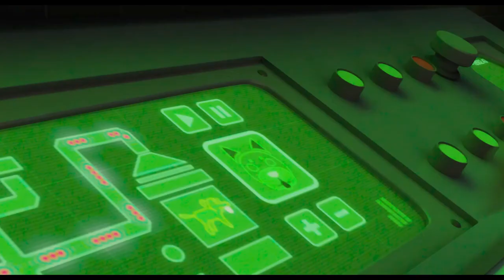100% волк 🎬 Русский трейлер 2021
Дата выхода в Росии - 8 апреля 2021

 Наследник семьи оборотней Фредди Люпин отчаянно желает стать как предки. Но на 13-й день рождения его ждёт шок, ведь он оборачивается не волком, а… пуделем.

Роли дублировали:
 -Александр Гудков
 -Ольга Бузова
 -Клава Кока

В ролях:
Илай Суинделлс, Самара Уивинг, Джай Кортни, Руперт Дегас, Риз Дэрби, Джерра Райт-Смит, Джейн Линч, Адриан Дафф, Лорен Грэй, Акмаль Сале

Оригинальное название: 100% Wolf
Страна: Австралия, Бельгия
Дистрибьютор: Ten Letters, Наше Кино
Режиссер: Алекс Стадерманн
Жанр: мультфильм, фэнтези, комедия, приключения, семейный

Спасибо Вам, друзья, за просмотр! 🖐